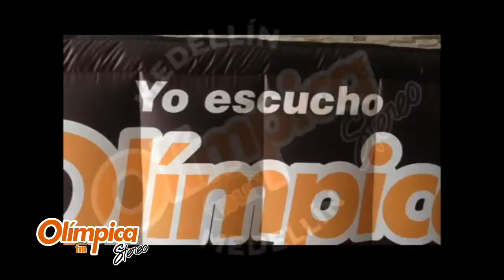Olímpica Stereo Medellín te regala el billete de 100 mil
Estos son algunos de los ganadores que todos los días se llevan el billete de 100 mil original para su casa escuchando Olímpica Stereo Medellín